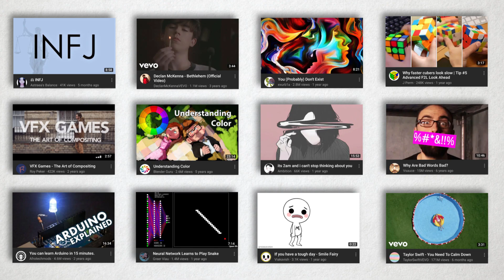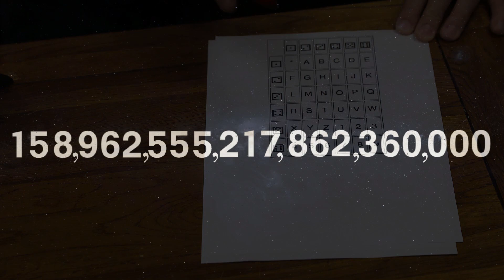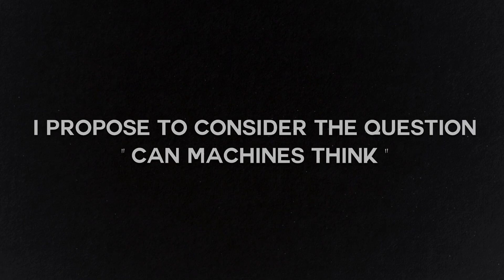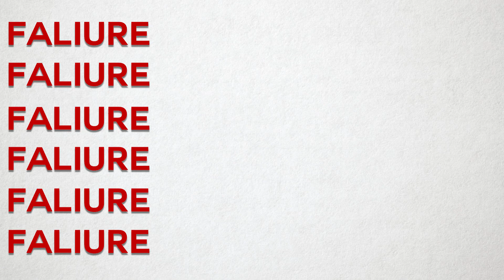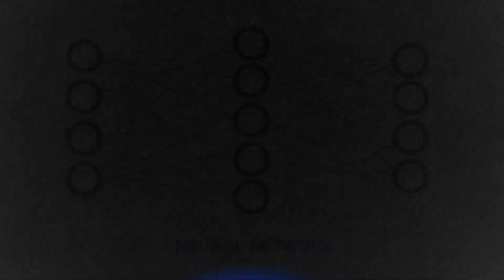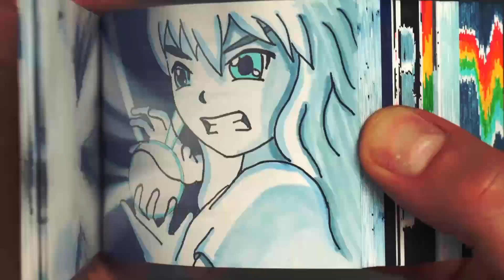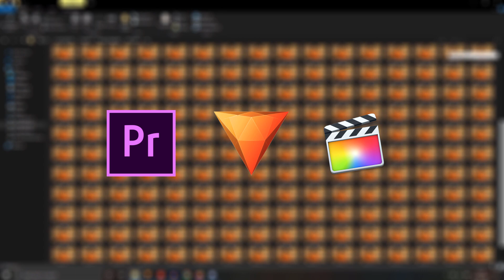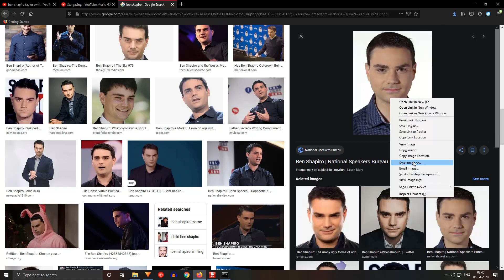How To Make Anyone Say Anything With AI || Deep Learning Explained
Created By - Prithvi Roy
Are You Real?

 Video is currently considered a solid form of evidence by the legal system...what happens when we can no longer trust video? What happens when criminals are no longer afraid of security cameras?

What happens when a foreign government creates and "leaks" a video of a rival nation's leader declaring war? What happens when a government wants to target its own unruly citizens with this technology?

I explained all of the deep learning and machine learning as a prerequisite for understanding how deep fakes work. the main concern of this video is video fakery and how it can be dangerous

Also sorry for not uploading for 7 months :-(

Softwares used-
-Editing- Hitflim Epress 14, Premier Pro, After Effects
-DeepFakes- First-order-model-deepfakes, DeepFaceLab
-Audio- Audacity

Camera Used - Nikon D3500, 18-55mm kit lens

Friends who helped for review :-)
-Siddharth
-Nakul
-Abhay

Sources-
-wikipedia
-The singularity is near by Ray Kurzweil

Songs used -
2- Cast of pods- YouTube music library
3- Under Cover - YouTube music library
4- The curious kitten - Youtube music library
5- City by night - YouTube music library
7- After All - YouTube music library